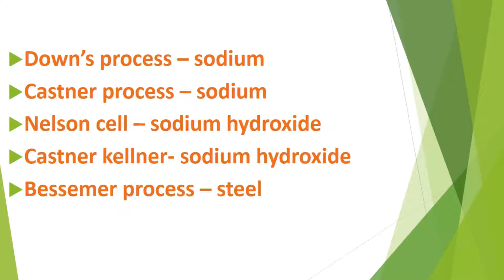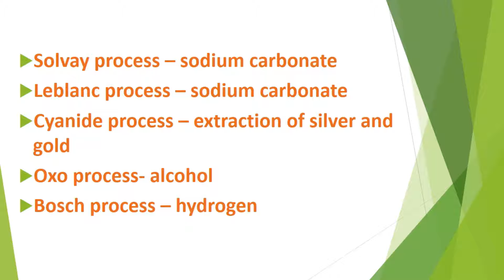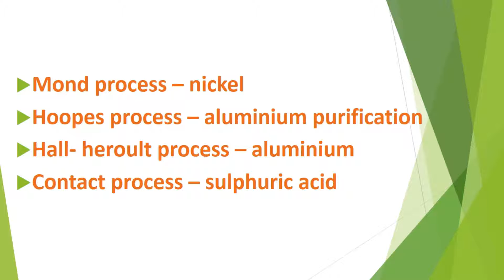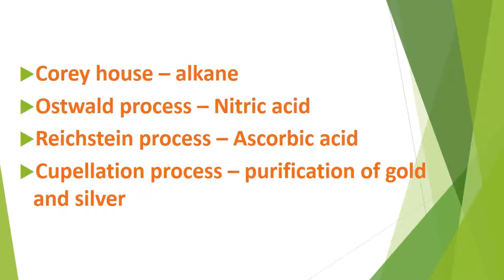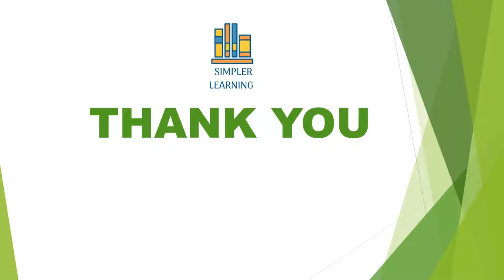Processes in chemistry | sulphur | sodium | steel | etc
This video teaches some important processes in Chemistry.